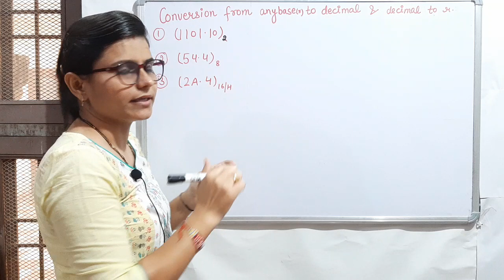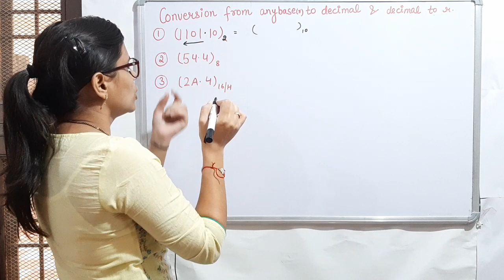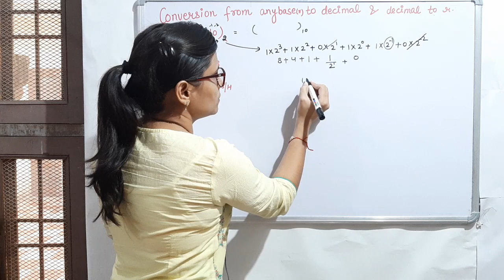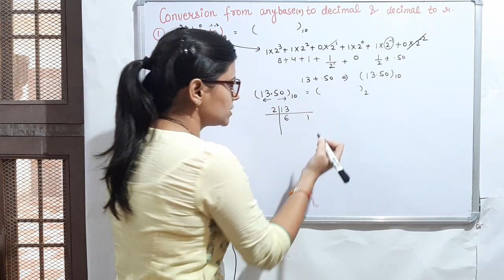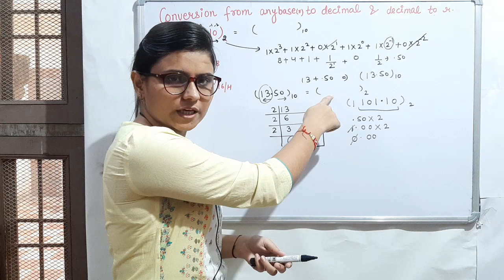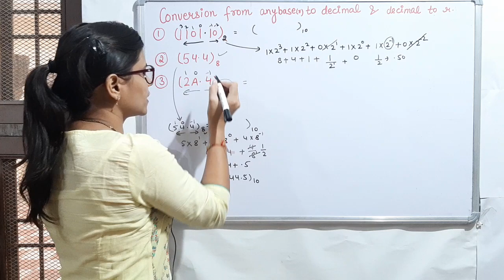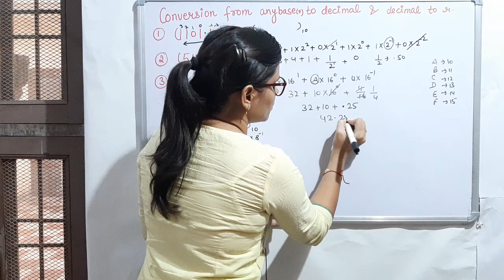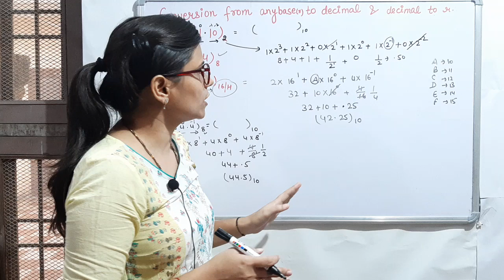Conversion from any base to decimal and decimal to any base | Number System | Digital Electronics|CS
Jyoti Budhwar mam is explaining how to convert from any base r to Decimal (base10) and from Decimal to any base r. this is very helpful for paper2 computer science and paper1.

also follow on telegram

thankyou.